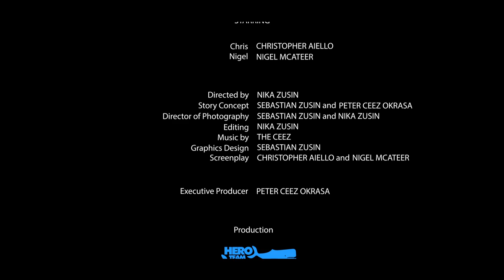Tool Rocks! It's a shitty title but it's full of facts! #9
RO TEAM presents:
FROM THE END OF THE USA

STARRING:
CHRIS - Christopher Aiello
NIGEL - Nigel McAteer

DIRECTED BY  Nika Zusin
DIRECTOR OF PHOTOGRAPHY Sebastian Zusin & Nika Zusin
EDITING  Nika Zusin
MUSIC The Ceez
GRAPHICS DESIGN  Sebastian Zusin
SCREENPLAY Christopher Aiello and Nigel McAteer

PRODUCTION:
Hero Team

All shoot in KEY WEST